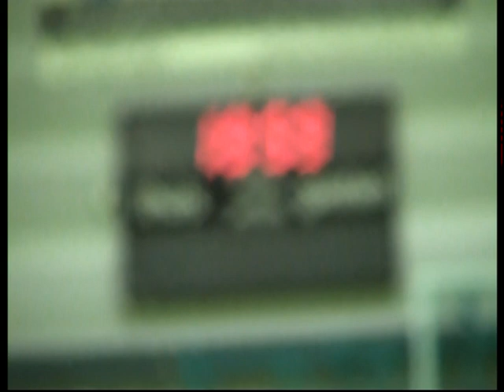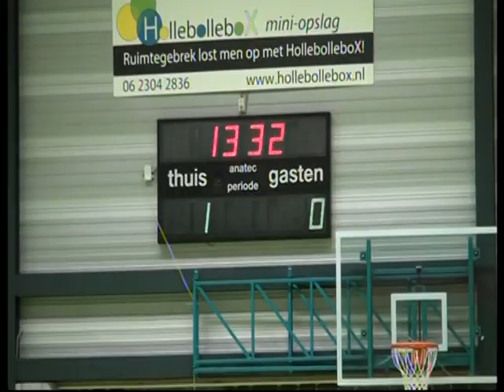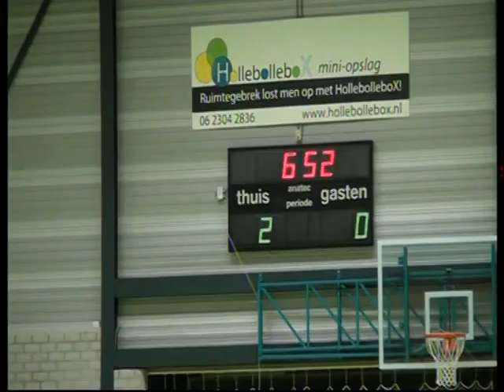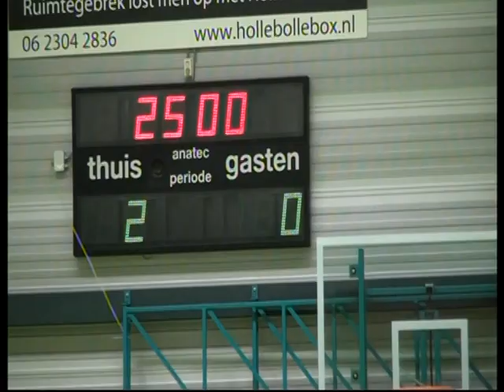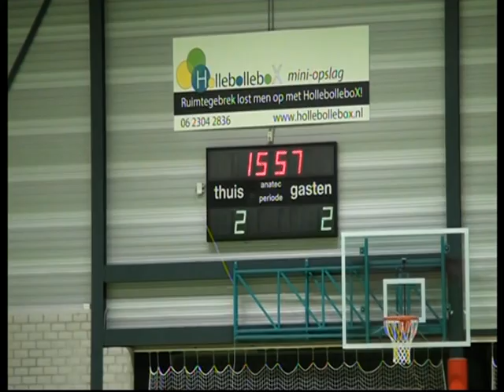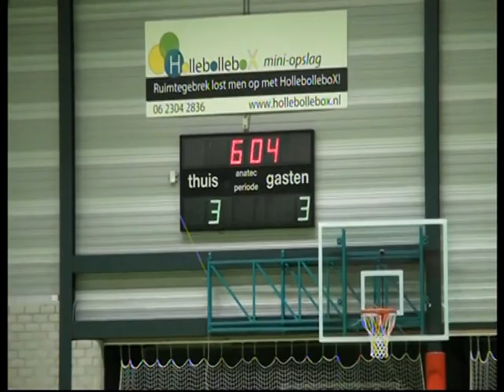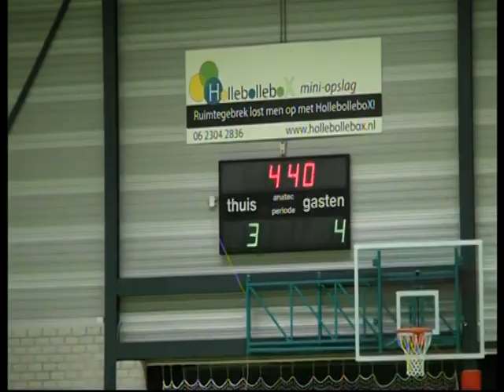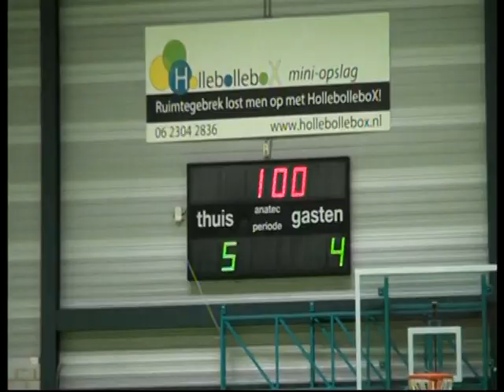Samenvatting ASVD 1 - Excelsior'31 2 ( Comp zaal Hoofdklasse ) 5 02 2018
ASVD 1  -  Excelsior'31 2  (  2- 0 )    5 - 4 ,   Hoe kan een zaalvoetbal wedstrijd weer  verlopen , !!! , het leek er weer  op dat de de  leidsman het spoor  na  plm  10  min spelen  nog in de  2e helft  maar naar  mijn mening leek de de Scheidsrechter het niet steeds  bij het  rechter  einde te hebben we maken allemaal  fouten  ik ook
maar  ik mag Een Scheidsrechter wel  wijzen  op zijn  Fouten ,ik maak veel  Video  opnames en  analyes  van Tal  van wedstrijden  en dan  valt het mij  op soms dat een scheids  niet  wil  in gaan op zijn gemaakte  Fouten ,,